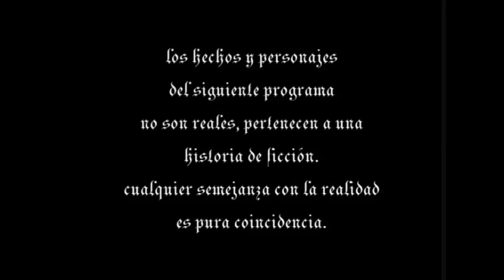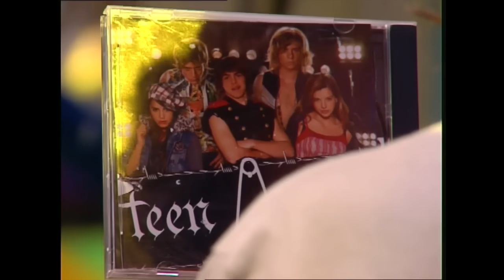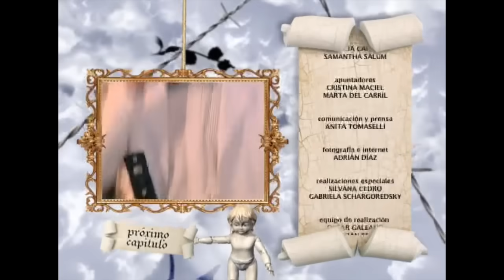Casi Angeles Capitulo 165 Temporada 1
Para todos el amor es mas fuerte... Mar y Thiago...